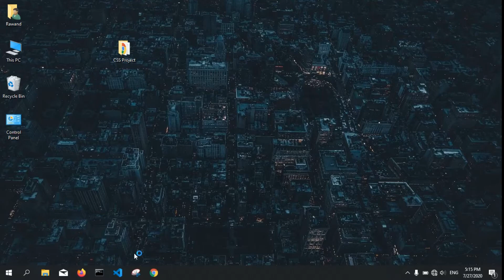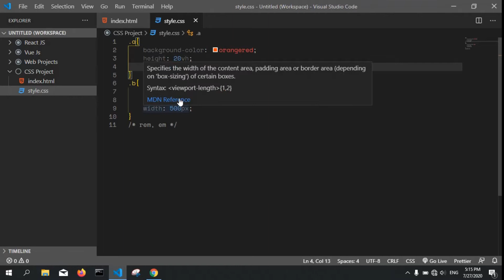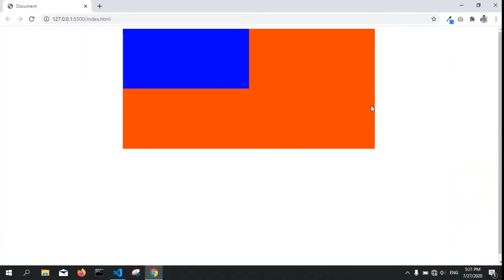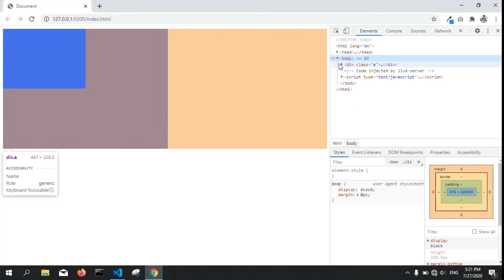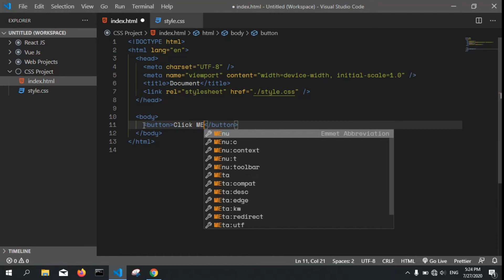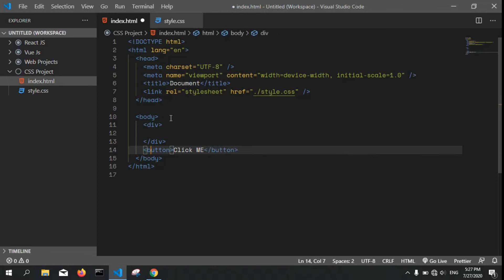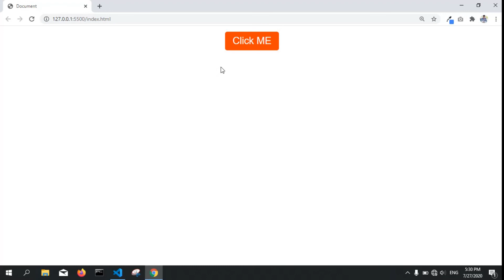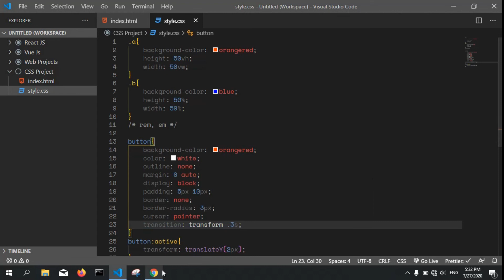CSS 3 Kurdish Course Margin & Padding 09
Razha Group : لە فەیسبووک لەگەڵمان بن..

Official Account : ئەکاونتی تایبەتیم لە فەیسبووک، بۆ هەر ڕەخنە و پێشنیارێک پەیوەندیم پێووە بکەن..